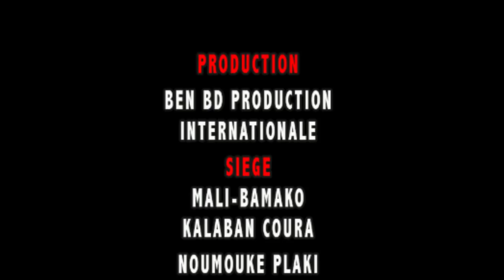YELEBOUGOU BROULAYE LE DORMEUR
L'artiste comédien Drissa Diarrassouba dit Broulaye est un jeune comédien de Kalaban Koro qui est aujourd'hui très très Brillant au Mali et dans nos sous région et il ce trouvé beaucoup dans les grands Films et comédies du Mali donc voilà une seine sur Broulaye le Dormeur pour vous les fans avec le soutiens de son LABEL Universel BEN BD PRODUCTION INTERNATIONALE